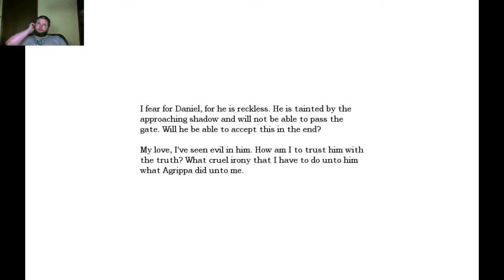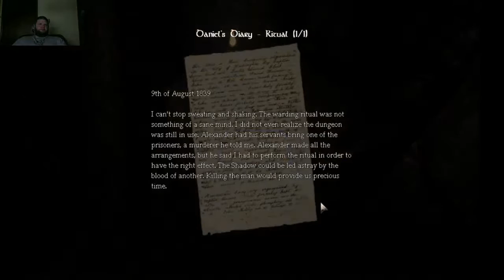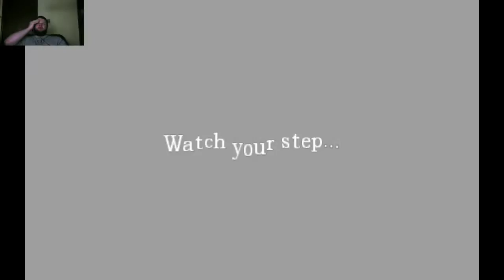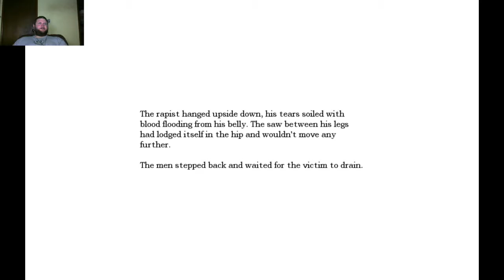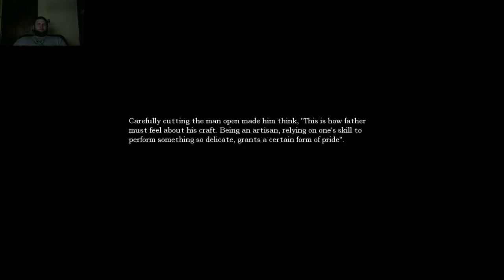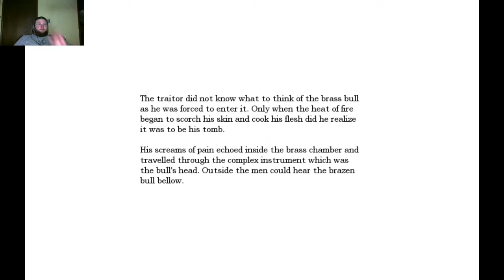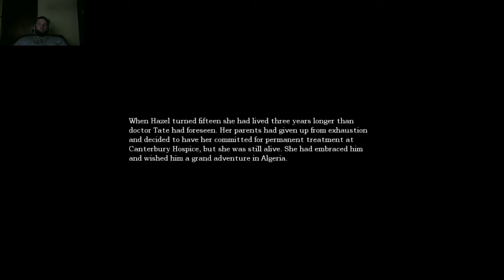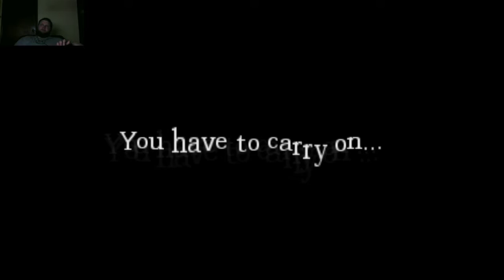Amnesia Part 3 (final)- Corpse Orgys and orbs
finishing off the last of the first time playthrough for Amnesia hope you enjoyed it. Sorry for the quality on parts 1 and 2, been working more on upgrading the quality of the videos. Best too watch this in the dark too see whats going on better.
I won't ever ask for a donation, but if you would like too donate it is appreciated. I use the money to buy more booze and living expenses so that i can keep producing videos.